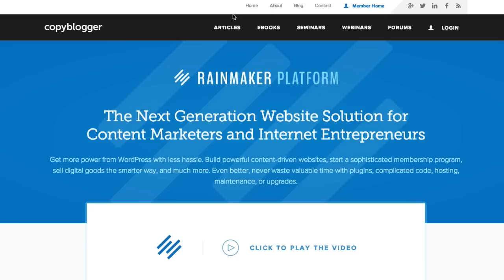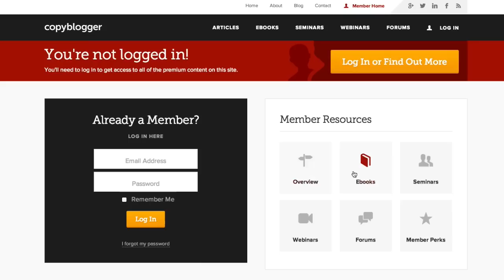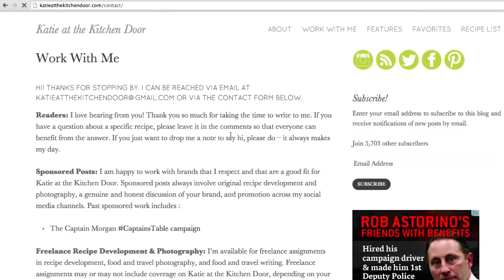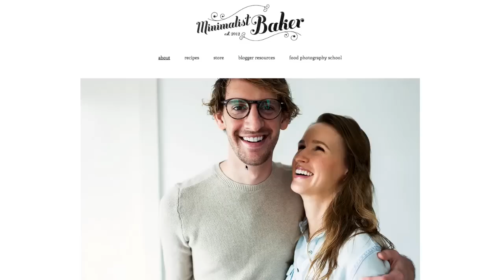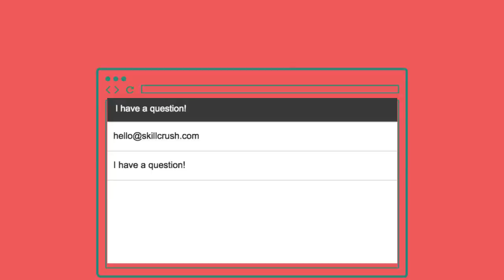7 Ways to Monetize Your Blog in 2014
7 Ways to Monetize Your Blog Without Ads

Have you heard the rumors about bloggers raking in the cash? But how do they do it? 2006 is over, and running banner ads just won't cut it anymore, friends. But we found 7 bloggers who are making dough WITHOUT ads. Here's how.

At Skillcrush, we believe that technology doesn’t have to be so hard—and that tech is a tool that anyone can use. Our goal is to improve our students’ quality of life through digital empowerment and skills to enter high-earning and flexible careers. Our community of students, alumni, and instructors will support you as you go from total tech newbie to tech pro. We are specifically focused on getting more women, people of color, LGBTQ+ people, people with disabilities, people without college degrees, parents and caretakers, or people who’ve taken long breaks from the workforce into the tech world. If you feel like there’s no place for you in tech because you’ve never seen someone like you represented, we understand—and want you to know that you are so, so welcome here.